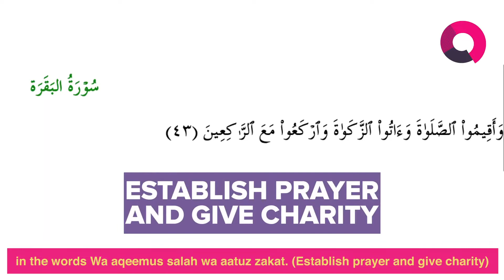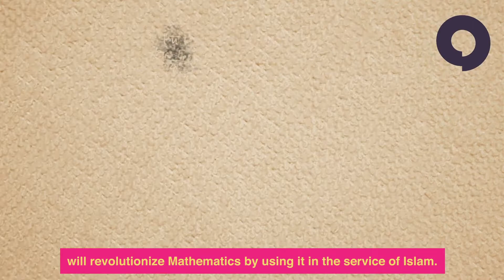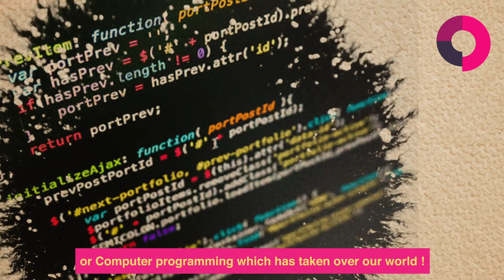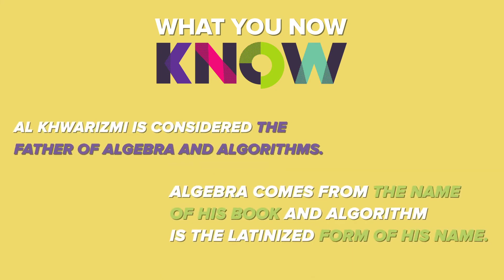Zakat, Mathematics and the Computer Revolution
💰💰What has the Islamic injunction of Zakat got to do with the Computer Revolution?? 🖥💻

🤔Well. 📜History has a surprising answer for this. Watch out for the new episode from the secondgoldenage series produced by

Presenting episode 10 where we look at the influence of Al-Khwarizmi's work and how it was essential to the Computer Revolution that took over the world !